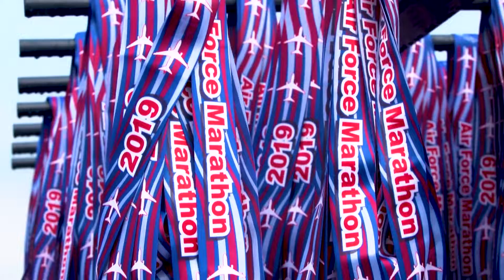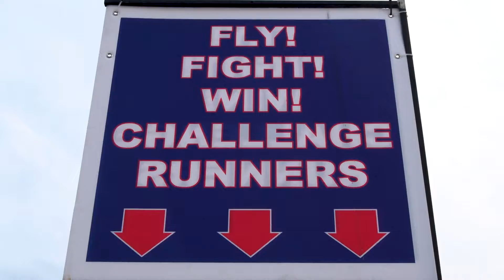2019 Air Force Marathon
More than 13,000 runners participate in the United States Air Force Marathon, Wright-Patterson Air Force Base, Ohio, Sep. 21, 2019. This event marked the 23rd anniversary of the marathon and celebrated the Air Force's 72nd birthday. (Video by Ryan Law)